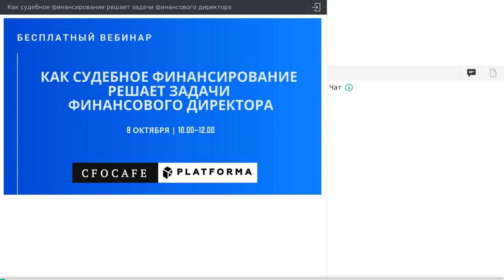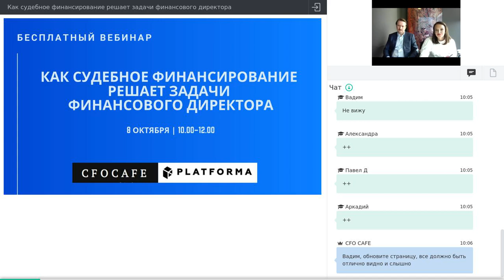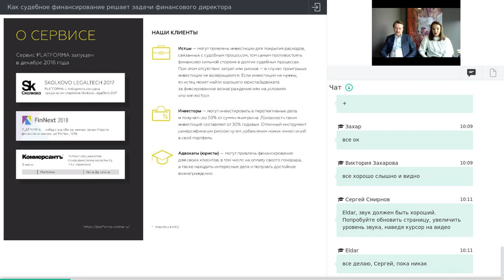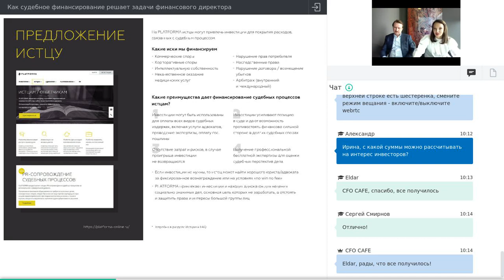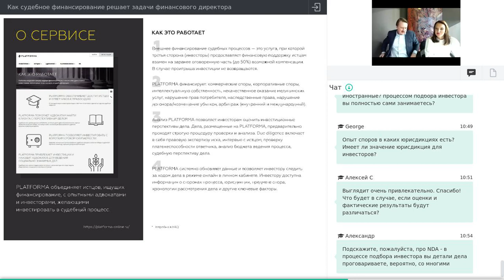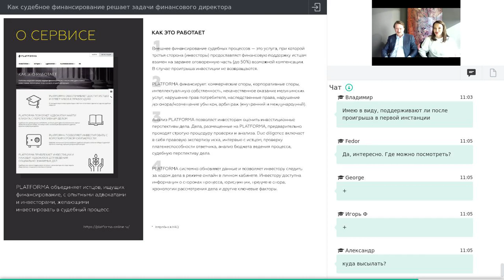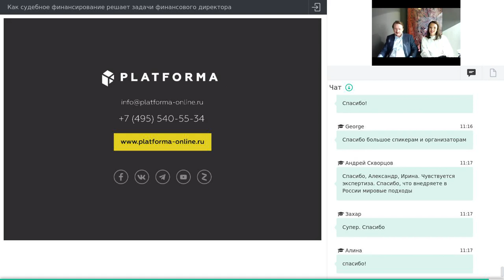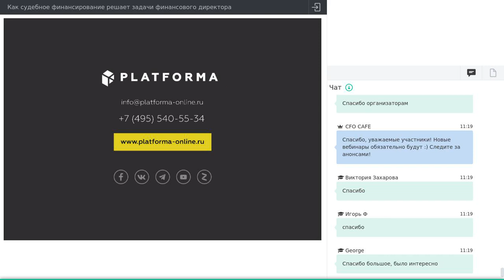Как судебное финансирование решает задачи финансового директора